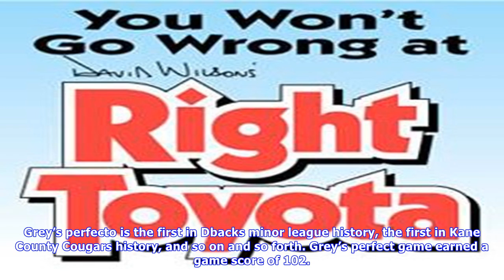Diamondbacks minor league recap 9/1/17: connor grey perfect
Reno Aces 9, Albuquerque Isotopes 6 The Aces were able to quickly break this game open, scoring 7 times between the 2nd and 5th innings. Joel Payamps, making the spot start with Braden Shipley’s promotion, allowed 4 runs in 6 innings and struck out 7. Rudy Flores went 2 for 4 with a double and a 3run homer as the main source of offense. Things got scary in the 8th when Yuhei Nakaushiro allowed 2 runs to score, but the Aces offense responded with 2 of their own to bring the lead back to 3. Jackso...